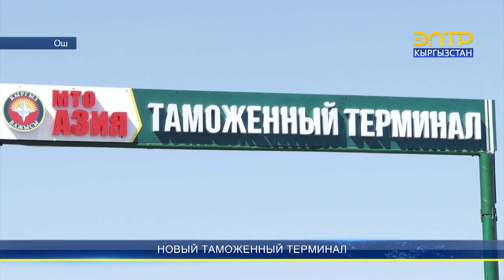ОШ: НОВЫЙ ТАМОЖЕННЫЙ ТЕРМИНАЛ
В Оше открылся новый терминал таможенного оформления. Теперь здесь будут проверять и оформлять практически все грузы из Узбекистана, Таджикистана, Китая и Турции. Ранее их отправляли в Кара-Суу, а потом обратно в Ош.